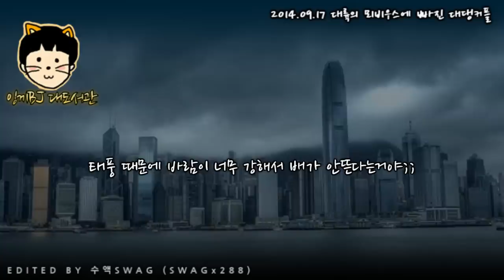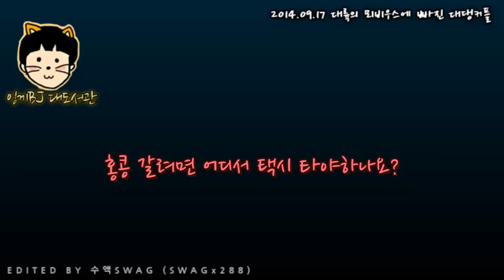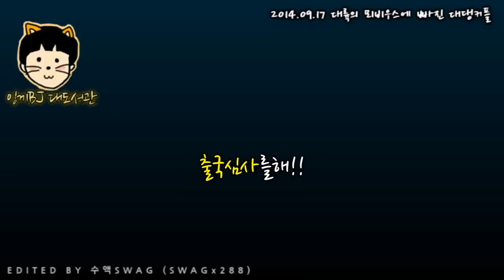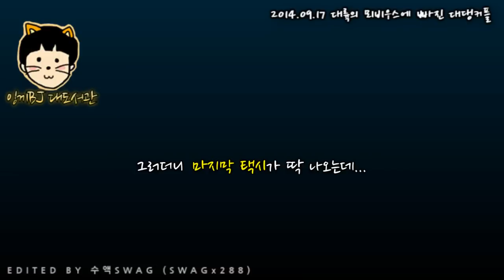대도서관 수다방] 대륙의 뫼비우스에 빠진 대댕커플 (편집 SWAG 수액)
* 140917 대도서관 수다방송 - 대륙의 뫼비우스에 빠진 대댕커플 (편집 SWAG 수액)